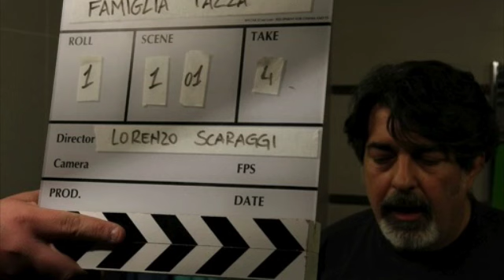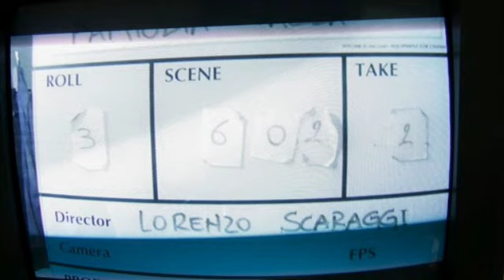La Famiglia Tazza - intervista al regista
Intervista al Regista della Famiglia Tazza Lorenzo Scaraggi, su controradio